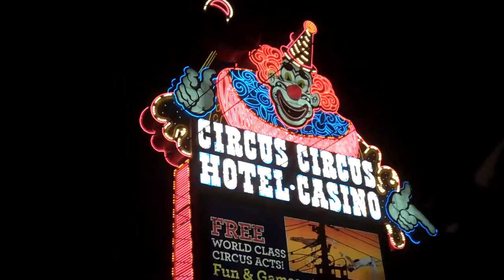Memory Lane - Circus Circus (1-17-10 - Day 175)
Catch The Jeremy Womack Show, Monday - Friday from 9am - 1pm